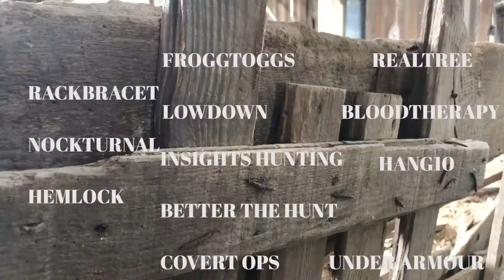Kentucky Whitetail hunt 2018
Deer hunting in Kentucky is a special opportunity and place. It is known for big bucks. Throw in the challenge of muzzleloader hunting and its just thick with tradition in the blue grass state. The ridges and valleys are deep and long in the far north eastern part of Kentucky. Watch as Joe Slye harvests a fine Kentucky whitetail in some extreme winds with gusts over 40mph. This hunt is filled with raw emotion and a breath of fresh air to see a genuine love and passion for the outdoors and the overwhelming feeling of being blessed to have the opportunity to hunt and be a hunter. Junk yard 9 is a buck that was on the hit list from the beginning. Hundreds of trail camera pics helped nail down somewhat of a pattern and with pressure on the surrounding properties heating up for the rifle season its was priority to make the most of the 3 day hunt despite all weather and odds. Watch as the hunt quickly unfolds on a fine Kentucky whitetail. From highs to quick lows the hunt unfolds. With zero blood it was decided to wait to the next morning to try to recover the deer. There is some grown man hugging and celebration in the Kentucky deer woods and we do some SMILING IN CAMO. We love being a hunter, We love being 8Up With It.